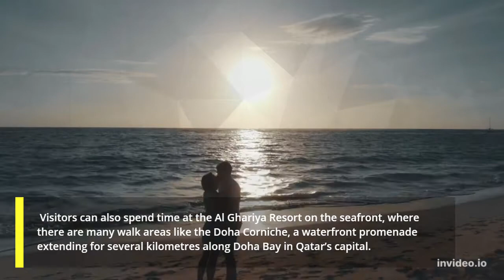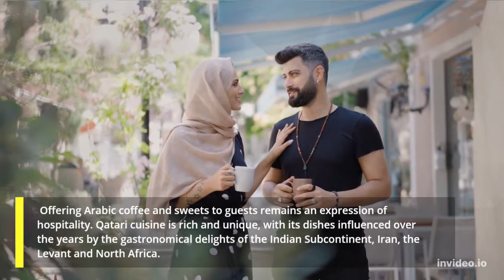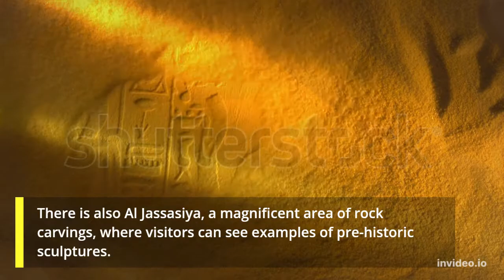How Qatar looks in 2022 | Unique Things about QATAR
Qatar officially the State of Qatar, Qatar is a country in the Western of Asia,
Qatar Peninsula on the northeastern coast of the Arabian Peninsula and is located in the Middle East.

Qatar is considered one of the safest tourist destinations in the world, where the
 tourist will be able to observe the generous hospitality which characterize the Arabic culture.

The top places include Souq Waqif, National Museum of Qatar, Katara Cultural
 Village, Museum of Ilsamic Art,   Qatar National Library, Doha Corniche, Center Mall, Oxygene park
 and hundeds of other venues.